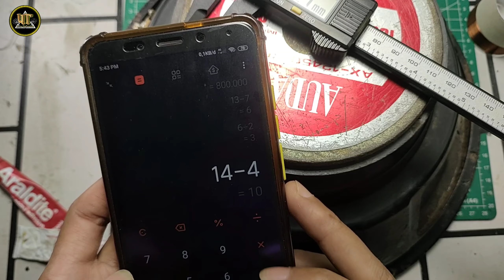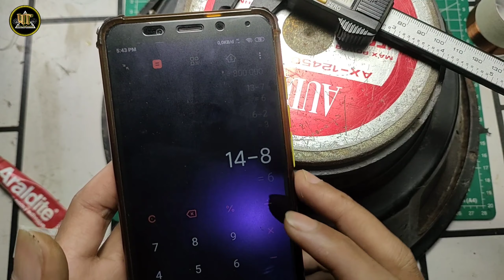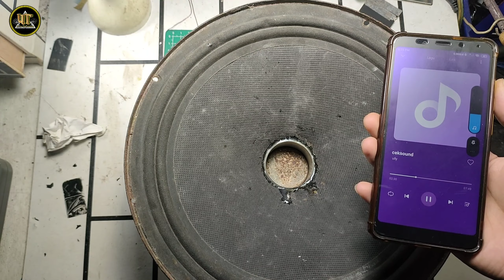Cara pasang spul speaker yang benar untuk pemula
Cara pasang spul speaker yang benar untuk pemula dengan cara ini maka suara akan kembali ke suara aslinya dan karakternya low mid high spek original stelan pabrik, dan kedalaman spul juga berbeda dari video sebelumnya simak videonya sampai teman teman sekalian dapat ilmunya yah. amin